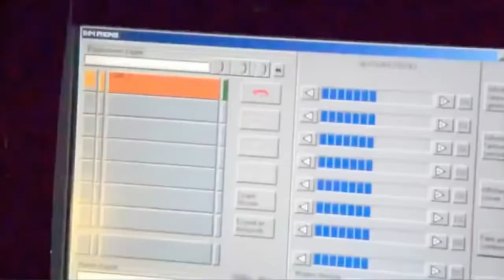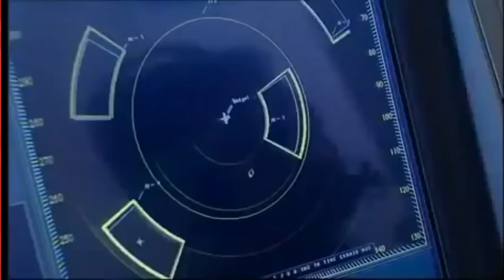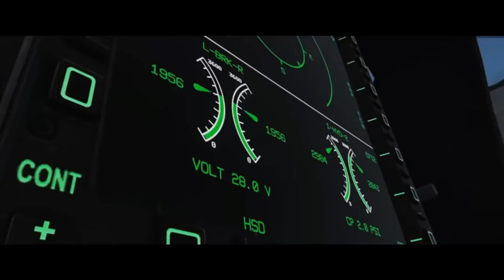Pakistan and China together developed a new technology Advance Point